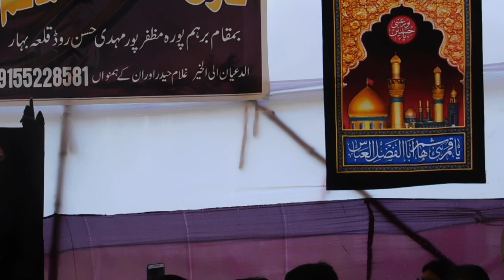19TH MOHARRAM | GHAZI ABBAS ( A.S ) KA MATAM| MAULANA ZEESHAN HAIDER | BRAHAMPURA MUZAFFARPUR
19TH MOHARRAM | GHAZI ABBAS ( A.S ) KA MATAM | | MAULANA ZEESHAN HAIDER | BRAHAMPURA MUZAFFARPUR |
ON 19TH MUHARRAM || 1440 || 30 / 09 / 2018 ● ( SUNDAY )

VIDEO CAPTURE AND EDIT BY SYED FAIZY HASSAN.

CHANNEL OWNER

 IF ANY WANT TO UPLOAD ANY TYPE OF VIDEO LIKE = MAJLIS , NAUHA ,MARSIA,  MATAM, MAFIL , AZADARI VIDEO .